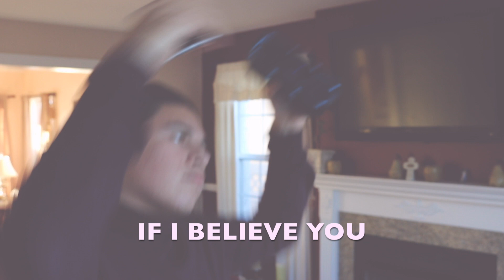THE 1975 | I like it when you sleep, for you are so beautiful yet so unaware of it(REACTION)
So I've waited for this day to come, ever since they announce that they were releasing new music. This entire album is amazing, they could not have done it better!

She's American - 1975

The Ballad Of Me And My Brain - The 1975